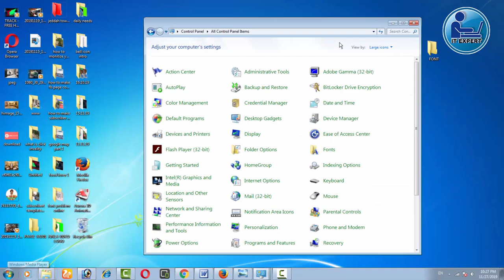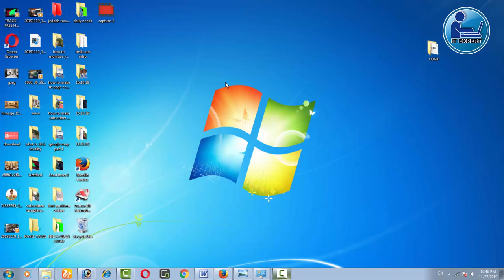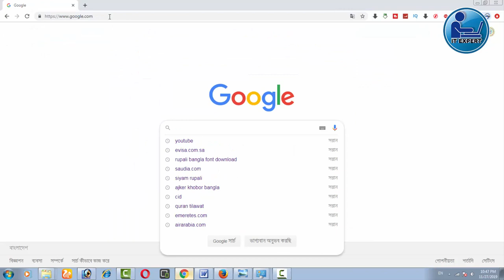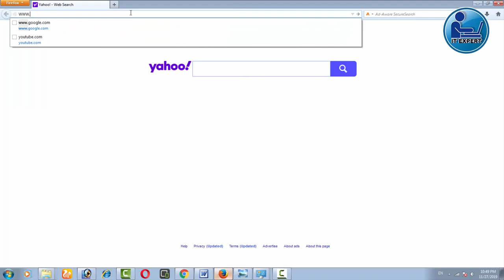how to fix Bangla font problem in google chrome and Firefox | google chrome tips Bangla